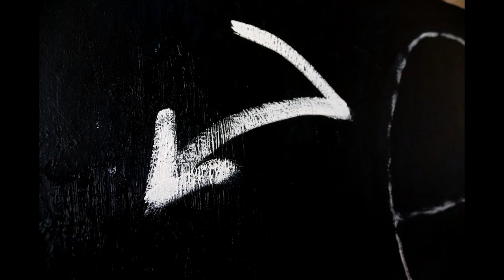Oil Painting Timelapse | "Smiling in Paradigms Arms"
Ten points to whoever can decipher the meaning. This goes for all the timelapses that I'll release in the future.

Smiling in Paradigms Arms,
Oil, 100cm x 100cm

Instagram.com/jordanswasti